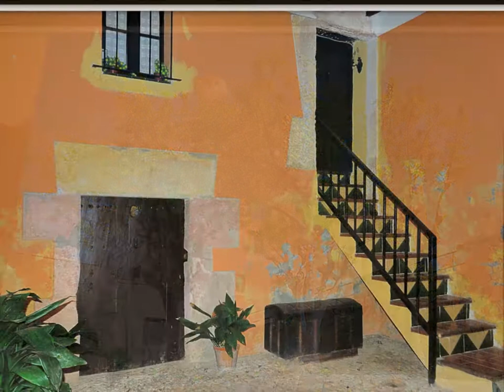Altafulla-Els munts 2012 por Joan Belsa